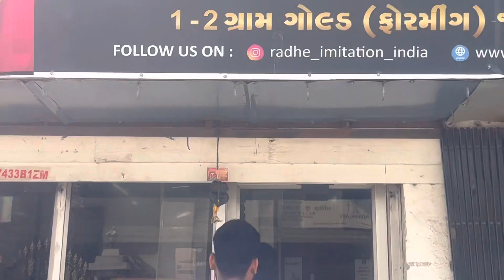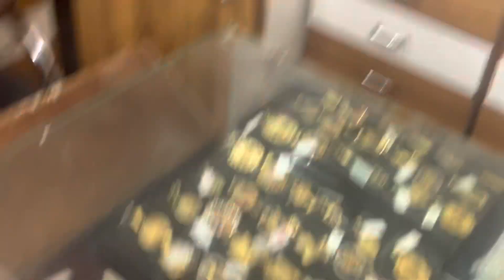1/2 gram jwellery| gold plated jwellery | one gram jwellery | 1gram jwellery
Message For More Details!!💬👇
1/2 Gram gold plated jewellery!!

Payment Method :
-Prepaid ✓

Shipping All Over India✈️
Shop Address :
-shop No.6, sardar chowk, mavdi gam, Rajkot Gujarat - 360004